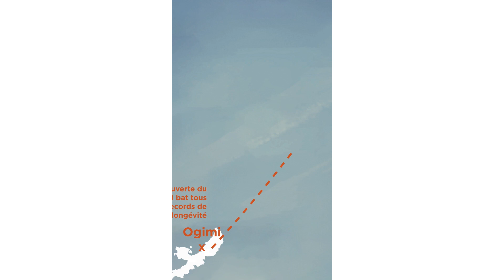Comment ne pas devenir écrivain voyageur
Avec humour, obstination et une bonne dose d’autodérision, l’auteur nous raconte ses pérégrinations, ses angoisses, ses obsessions, sa paresse, sa débrouillardise et son don naturel pour la procrastination. Animé par un illusoire désir d’authenticité, souhaitant sans cesse se distinguer des nostalgiques de l’exotisme, des backpackeurs et autres consommateurs de voyages, il croisera malgré tout la route de toutes sortes de personnages, et nous révélera avec talent l’envers de la carte postale.

De la moiteur d’Okinawa au bouillonnement de la nuit tokyoïte en passant par les vallées désertées de Shikoku, Adrien Blouët, écrivain voyageur malgré lui, nous offre avec ce livre l’un des plus singuliers récits publiés sur le Japon ces dernières années.